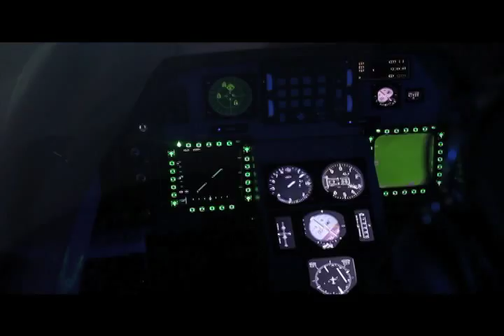Flightdeck's New "Work in Progress" F-16 Cockpit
The new cockpit pedestal for their F-16 Flight Simulators in Anaheim, CA